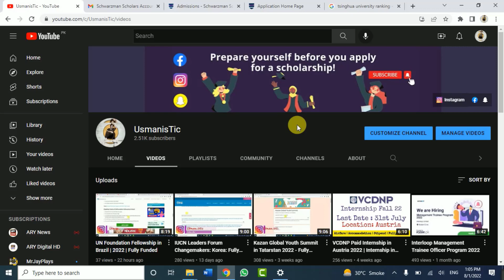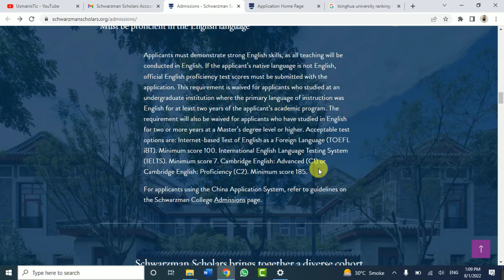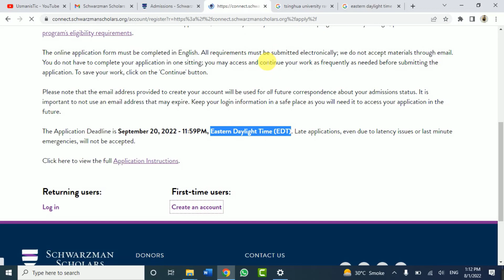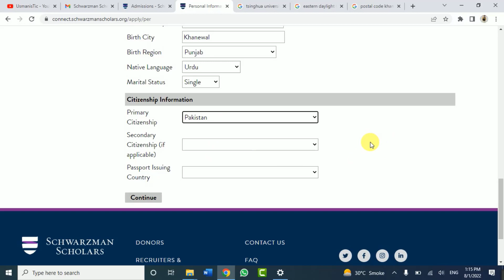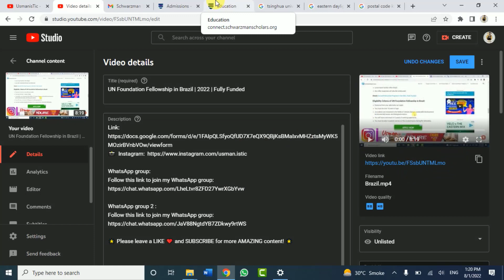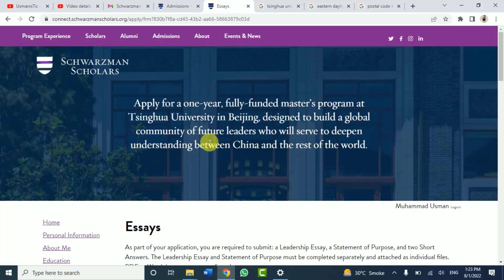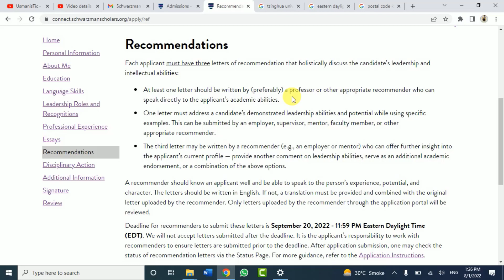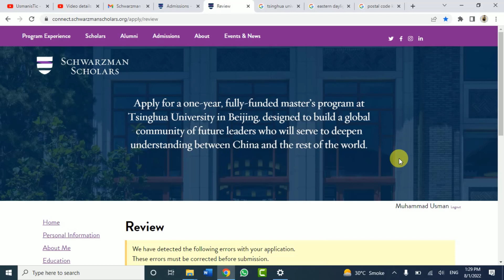Schwarzman Scholars Program | Step by Step Process | Fully Funded | Tsinghua University Scholarships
Spread Knowledge!
Good Luck!